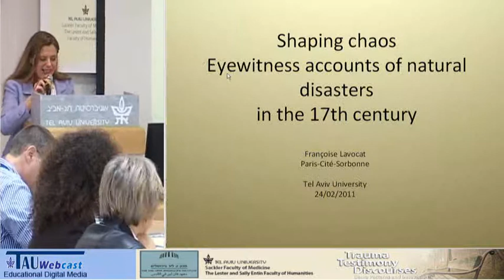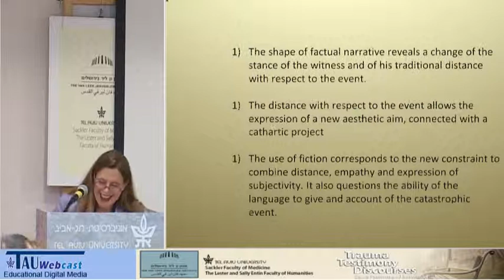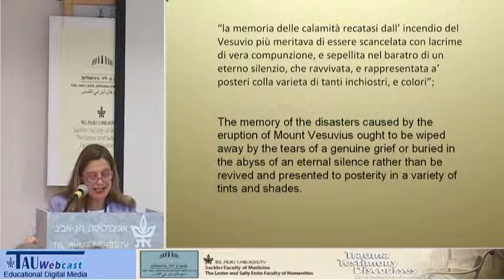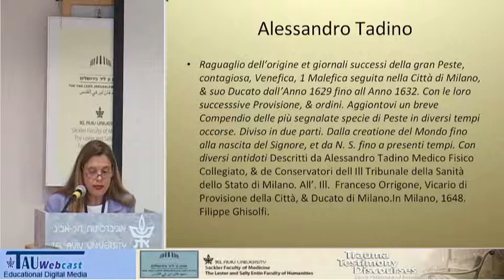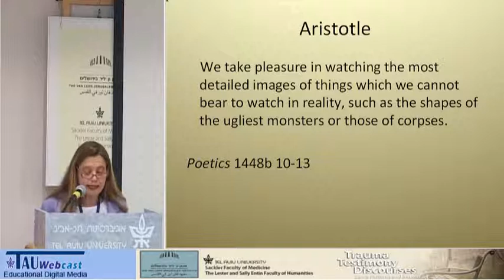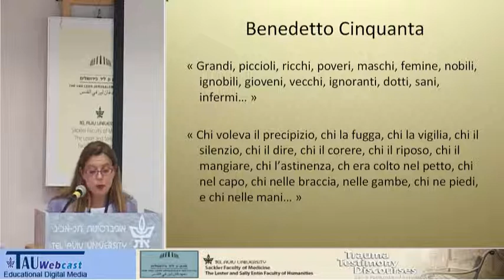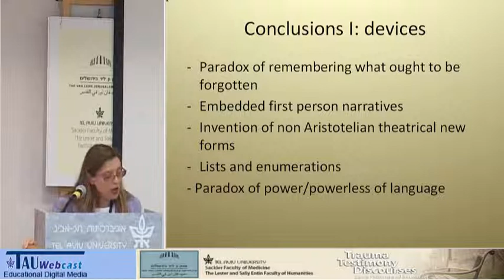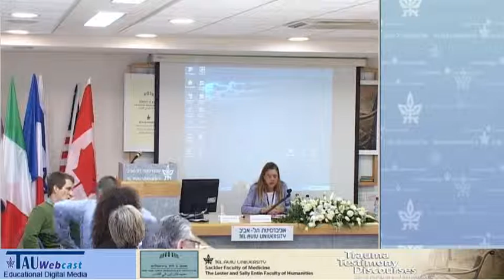Trauma Testimony Discourses/Shaping the Amorphous: Eyewitness of the Plague in the 17th Century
Trauma Testimony Discourses
Genre Patterns and Innovation
International Conference February 21-24, 2011, Tel Aviv University
In cooperation with Tel Aviv University - Sackler Faculty of Medicine and the Faculty of Humanities, NATAL, and the Embassy of France in Israel

Thursday, 24 February

Shaping the Amorphous: Eyewitness of the Plague in the 17th Century
Françoise Lavocat (U. of Paris VII - Denis Diderot, France)